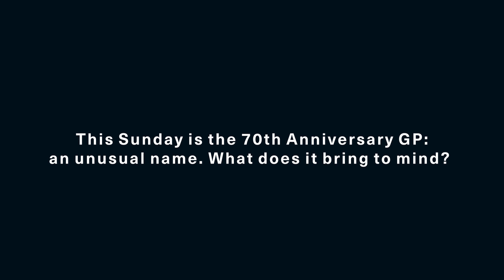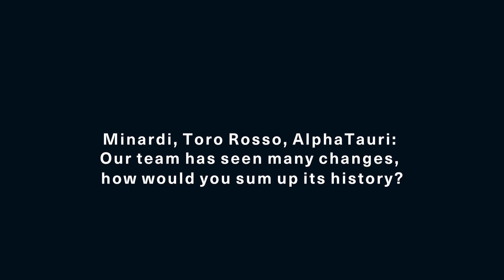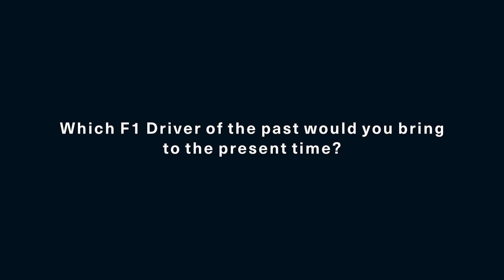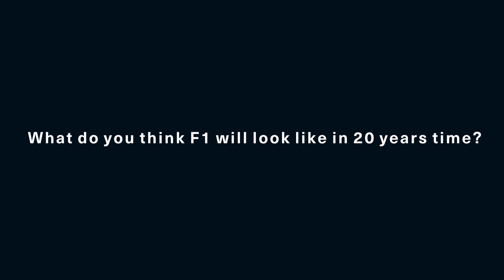F1's 70th Anniversary Grand Prixview - FRANZ TOST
We're going racing at Silverstone again! It's the 70th anniversary of Formula 1, so we thought we would interview our Team Principal, Franz Tost, to get his best memories throughout his time in the sport.